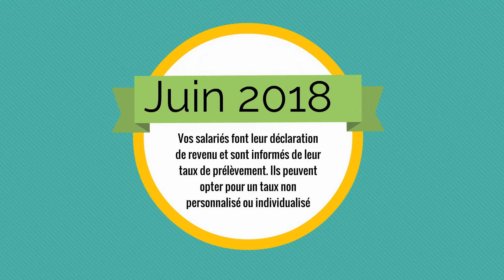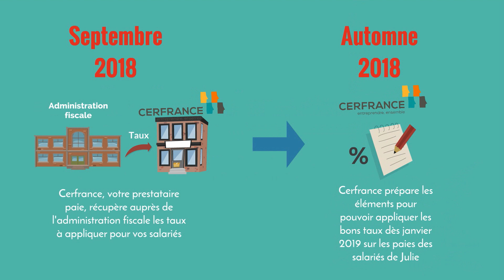Prélèvement à la source #3 - Ça change quoi pour moi, employeur ?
Julie est chef d'entreprise et adhérente Cerfrance. Quels changements doit-elle anticiper avec le passage au prélèvement à la source en janvier 2019 ?
Pour plus d'informations sur la fiscalité ou la création et la gestion d'entreprise, rendez-vous